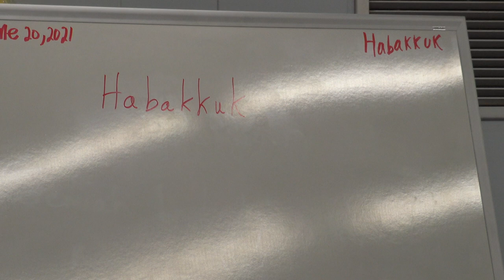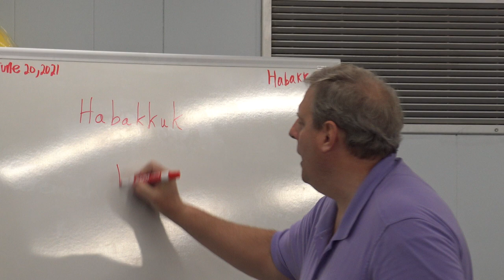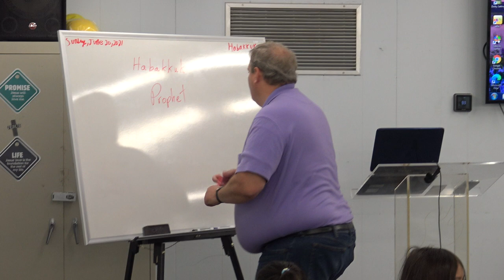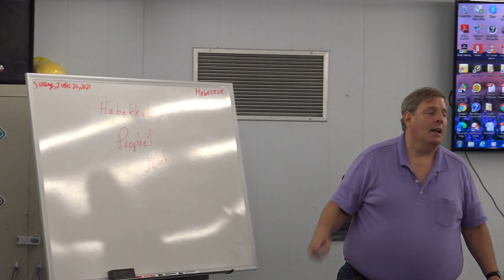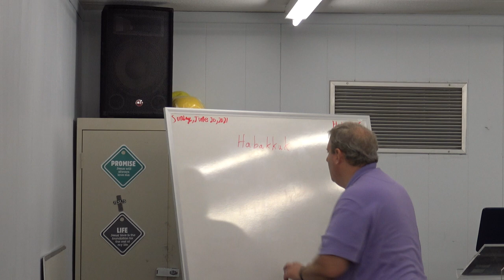Life Church Kids: Habakkuk - 210620